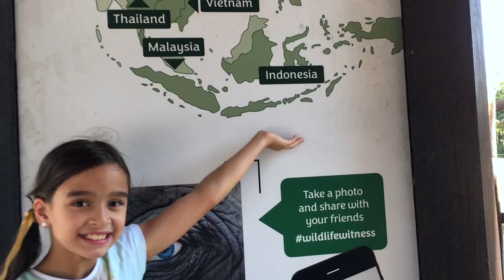Who Knows Who Best?! - SIBLING EDITION | Suharno Siblings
G'DAY WORLD! APA KABAR - How are you?!
It's Ashalia, Bellany and Chaziel (ABC)! And together we're the SUHARNO SIBLINGS!!!

We have chosen a series of questions that will prove whether we are as close as we say we are... Through a roller coaster of emotions (frustrated, clueless, surprised and a whole lot of laughs), we will see which sibling/s listen and remember more attentively and see who knows who best!!! Enjoy and laugh along with us :))

--- POSTING SCHEDULE ---
Tuesdays and Saturdays at 5pm *Australian Eastern Daylight Time*

*All of our videos are family friendly and are suitable for all ages*

Be blessed you guys! Stay grateful!!